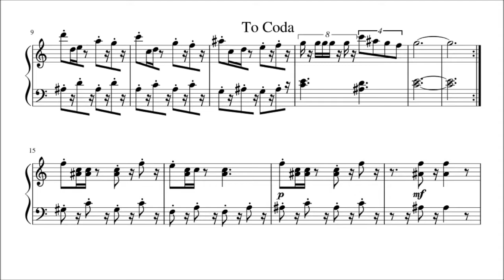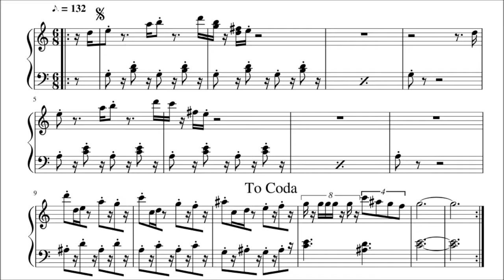Baton-bu Sannin Musume no Theme (Tamako Market OST) piano sheet - バトン部三人娘のテーマ（たまこまーけっと）ピアノ楽譜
piano sheet of "Baton-bu Sannin Musume no Theme" by Tomoko Kataoka, Manual of Errors (Tamako Market OST , Kyoto Animation).

link to pdf is on "ABOUT" tab of this channel.

TVアニメ『たまこまーけっと』劇中曲（耳コピ採譜）
片岡知子、マニュアル・オブ・エラーズ